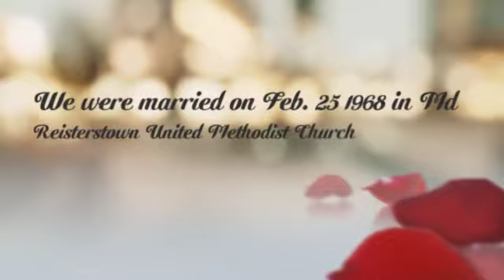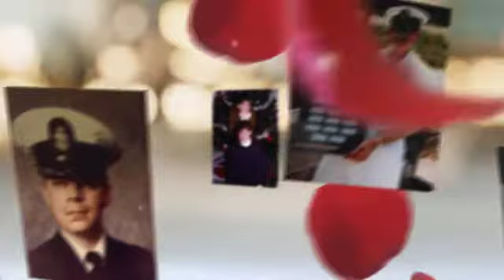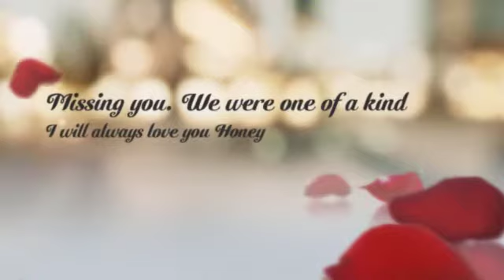Celebrating Our Golden Anniversary with You Tom in my Heart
Celebrating Our Golden Anniversary with You Tom in my Heart - created